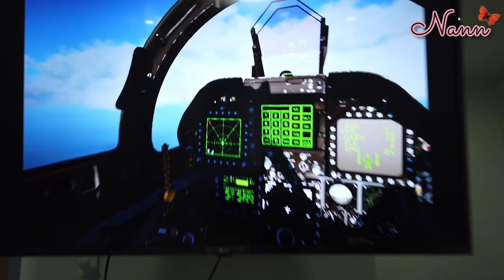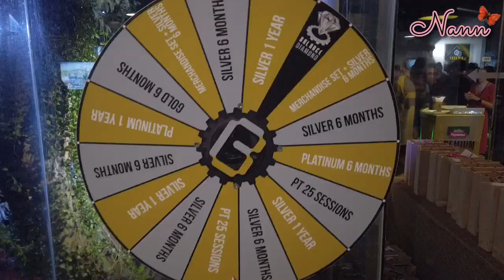2020's First Vlog of NtZee!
မင်္ဂလာပါ 🦋
နန်းသူဇာ ရဲ့ Youtube Channel လေးကနေ ကြိုဆိုပါတယ်
Welcome back to Nann Thuzar’s Channel 💙

အားလုံးပဲ ၂၀၂၀ မှာ ကံကောင်းတဲ့ နှစ်လေးဖြစ်ပါစေလို့ ဆုတောင်းပေးလိုက်ပါတယ်...
ဒီနေ့ Vlog လေးကတော့ ၂၀၂၀ အတွက် ပထမဆုံး Vlog လေးပါ

Jan 4th ( လွတ်လပ်ရေးနေ့) လေးမှာ ရုံးပိတ်ရက်ဖြစ်တဲ့ အတွက် ပွဲလေးတွေ အလှူလေးတွေ များတဲ့နေ့လေးဆိုတော့
နန်းသူဇာရဲ့ တစ်နေ့တာ သွားလာ ခဲ့တာလေးကို NtZee Daily Volgs လေး အနေနဲ့ ရိုက်ထားပါတယ်
အဲဒီနေ့က ဘာတွေလုပ်ဖြစ် ဘယ်တွေသွား ဘယ်သူတွေနဲ့ တွေ့ဖြစ်လဲဆိုတာကိုတော့ Vlog လေးကို ကြည့်လိုက်ပါနော် ❤️❤️
Follow Nann Thuzar